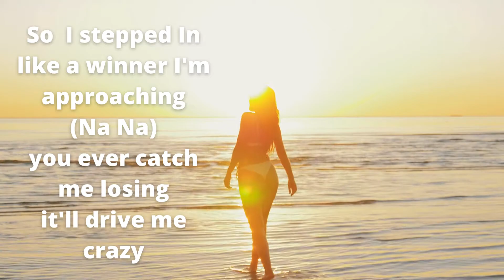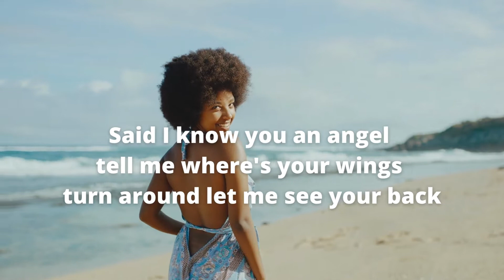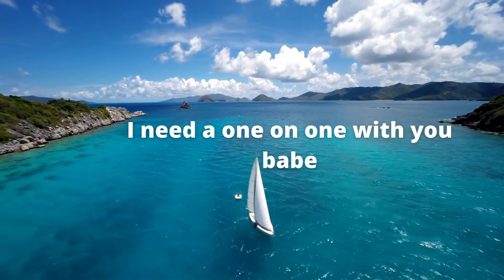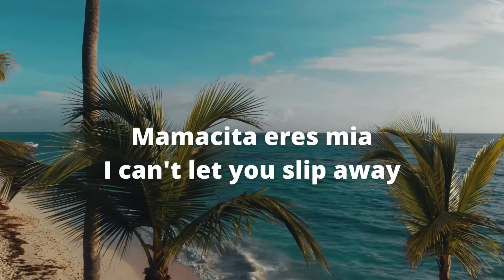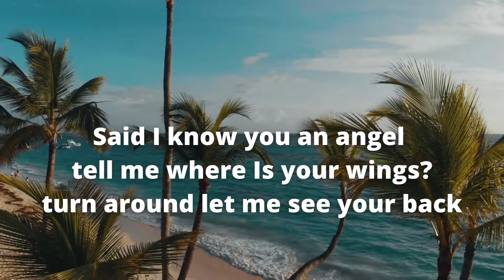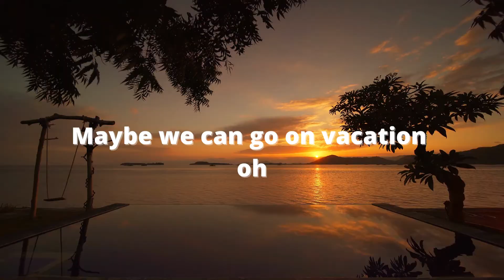Jordan Francis - Vacation (Official Lyric Video)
Amazon Music